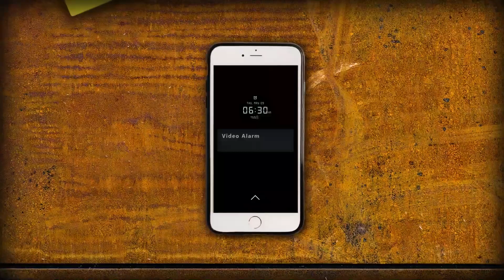Acorde com seu amigo | Video Alarm